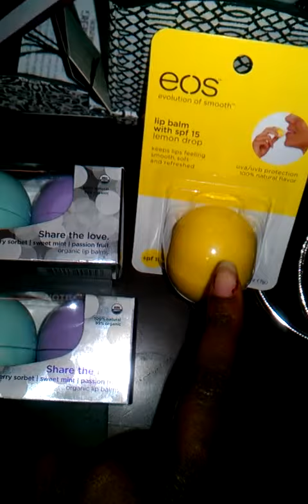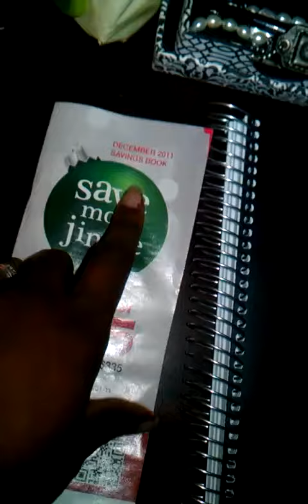EOS chapsticks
Found these at walgreens